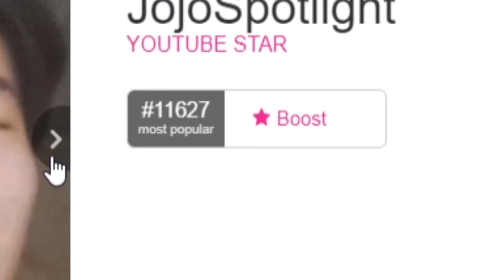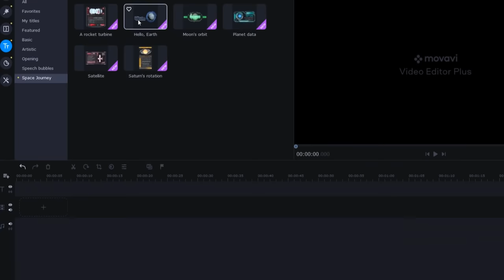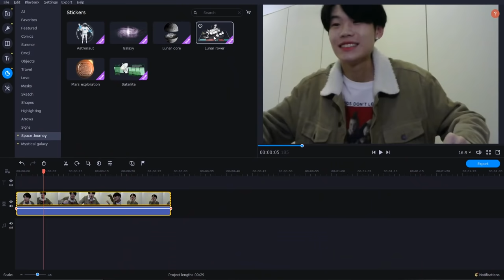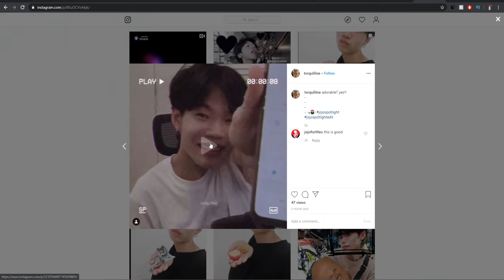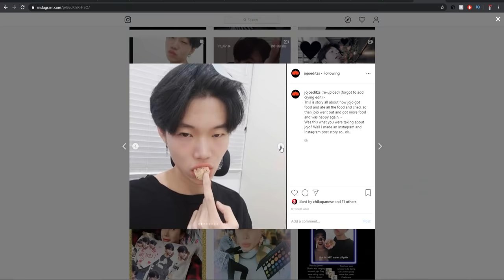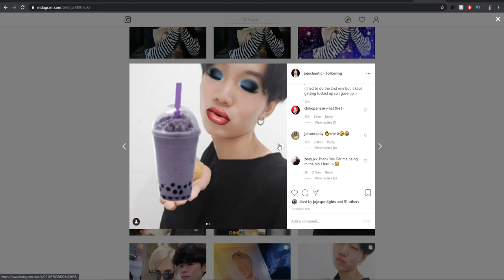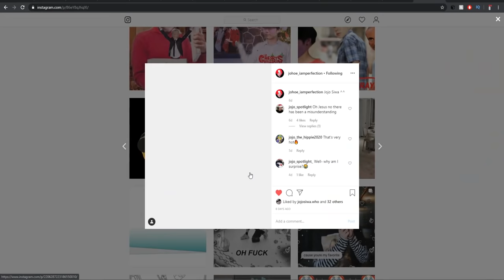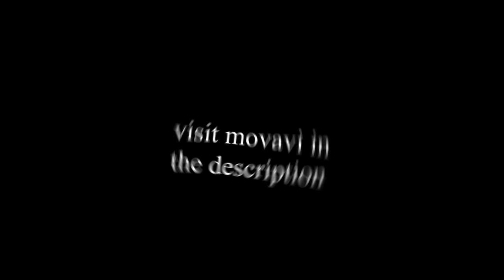Rating My Own Fan Accounts ...made by my subscribers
i rate my subscribers fan accounts oops kinda jojo siwa/10 i do not approve but thank you guys so much woohoo

become member for secret things like wow so secret thing

i dont use snapchat im not 12...im 8

type "beaver beaver police" without looking in the comments